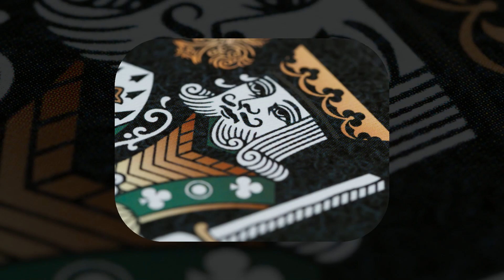[FREE] DARK TRAP TYPE BEAT - RELEASE THE KING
FREE NON-PROFIT, FOR PROFIT YOU MUST BUY A LEASE
Must purchase to remove tag

IGNORE

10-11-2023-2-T